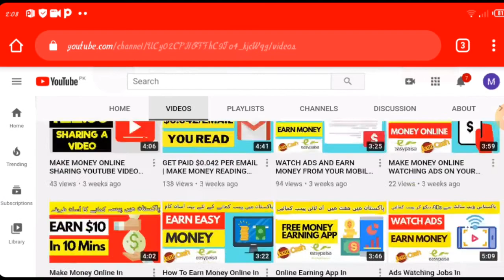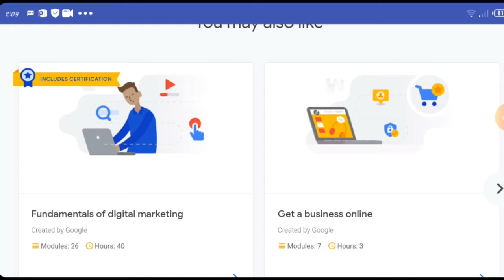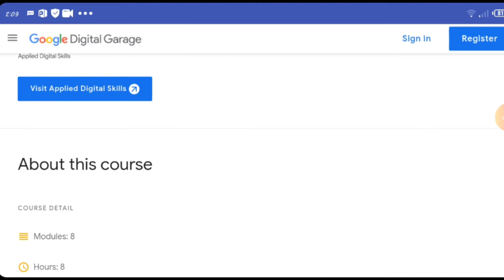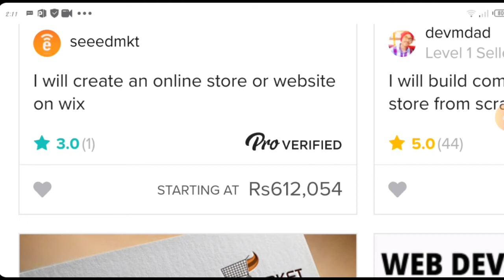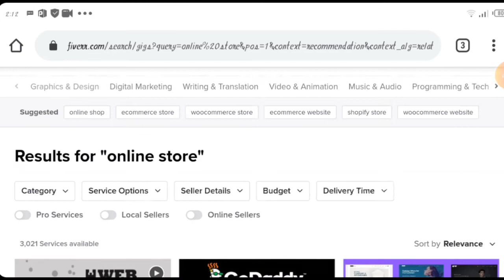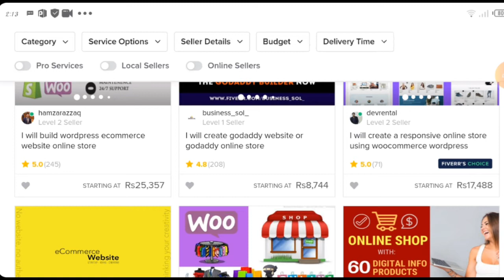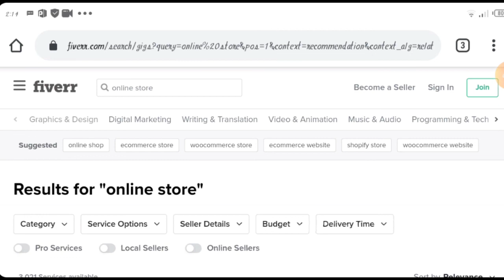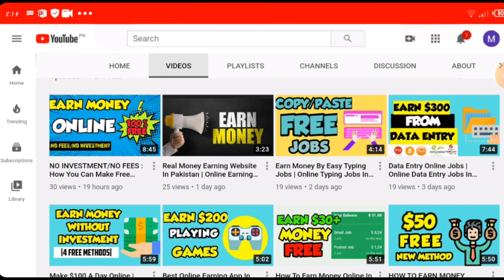Free Way To Earn Money Online In Pakistan | How You Can Make Money Online Fast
if you want to make online earning in pakistan and don't know the real way of how to earn money online in Pakistan then this is the best video,because I'm going to show you a brand new strategy whic helps you to get money online doing the simple work that you can easily do,or you are expert in that particular field so watch the full video to learn the free way to earn money online in pakistan

Topic Covered:
 online earning
how to earn money online in pakistan at home
 money
earn money
make money online
earn